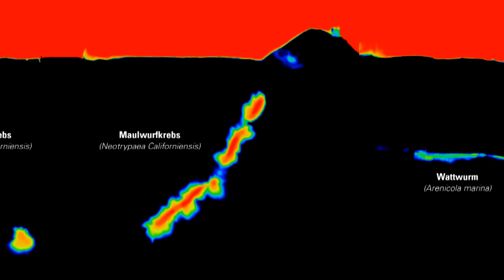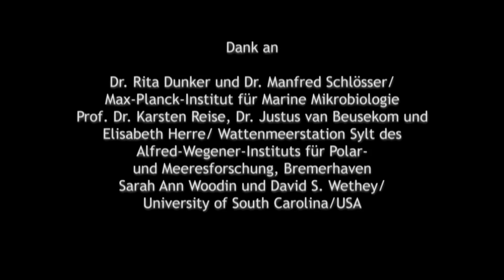Bioturbation, Forschen im Watt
Wie kommt der Sauerstoff in den Wattboden? Wattwürmer graben sich bis zu 30 Zentimeter tief in den Meeresboden ein. Sie sorgen für Sauerstoff auch in der Tiefe.